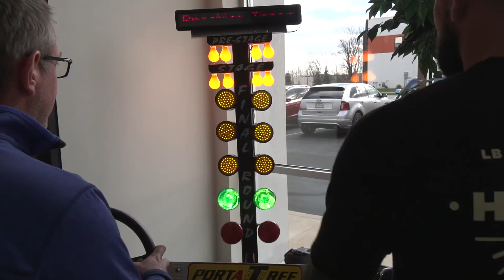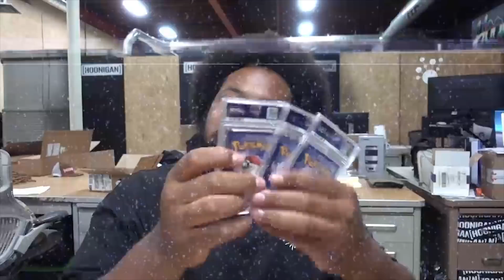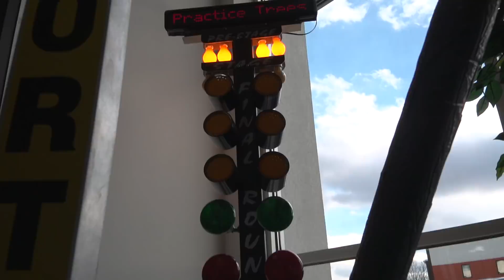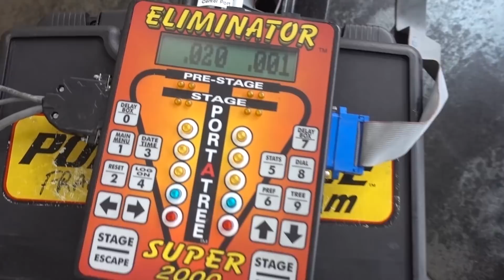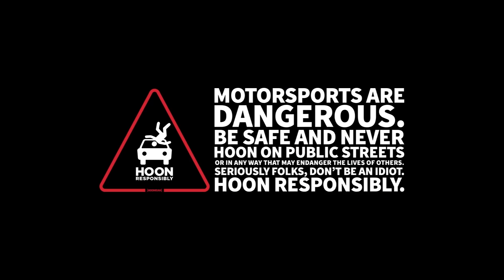707hp Liberty Walk GTR, MX73 Cressida, & LS Fest // DTT258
On today's episode of Tangents, We make a special announcement about LS Fest, we bring back the missing Cressida episode, A GTR stops by , and Tommy Johnson Jr. schools Zac and Vinny on reaction time.